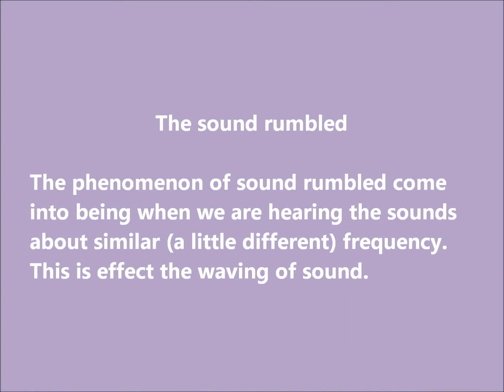sound interference and sound rumbled.wmv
sound experiment made by school   Zespół Szkół Gastronomicznych, Gorzów Wielkopolski in Poland for the purpose of the eTwinning project "Searching for Sound"